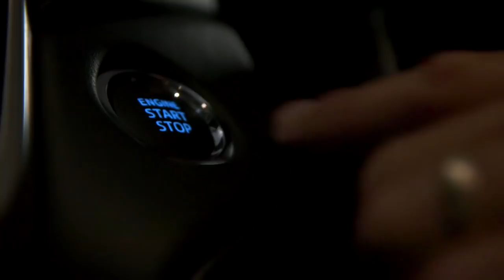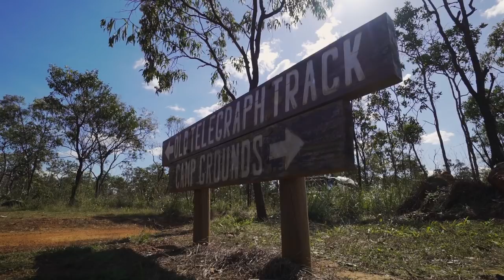We Take A 6m Trailer Down Gun Shot, Cape York's TOUGHEST Track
The Patriot Campers R&D Cape York trip is coming to an end, but not before the treacherous Old Telegraph Track takes its toll on Chase, Bobby, Jamie and Justin! The crew attempt take the TH610 a 6m trailer down Cape Yorks toughest track - Gun Shot.